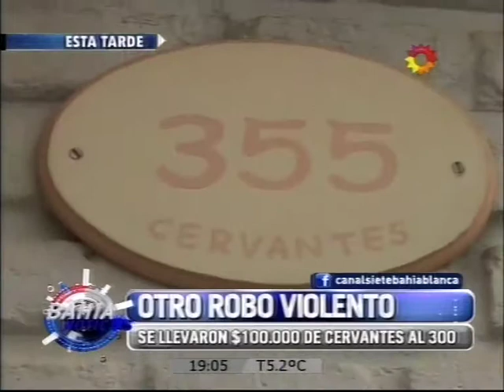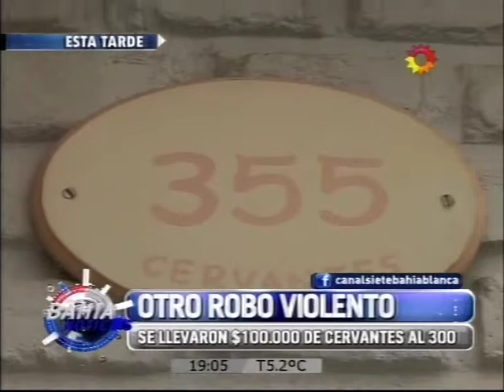Otro robo violento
Se llevaron $100 000 de cervantes al 300